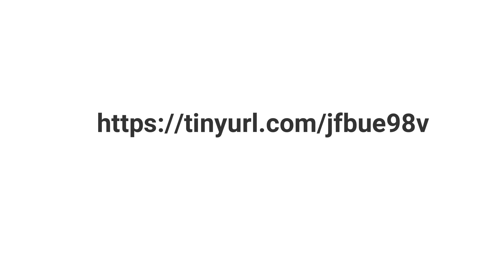Is there a mitzvah to drink wine on Purim? To get drunk?